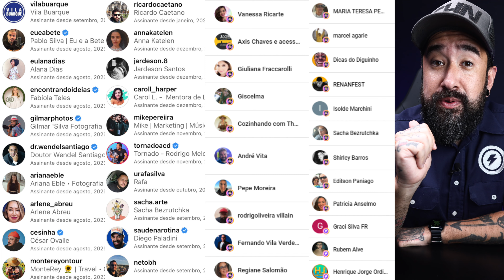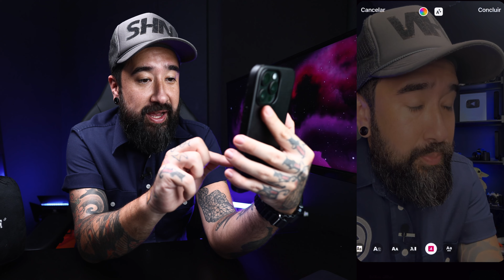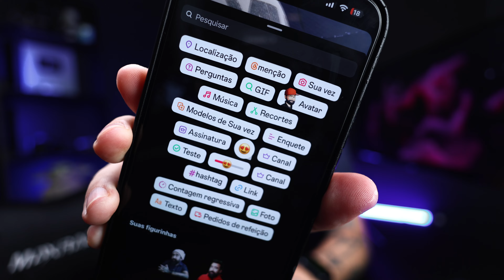Como fazer LEGENDAS com novo sticker do Instagram (tem um porém!)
🚨UPDATE: uma seguidora descobriu um jeitinho de usar o sticker nos stories! Olha o vídeo novo.

Olá, pessoal! Bem-vindos ao canal do Josmi. No vídeo de hoje, vou mostrar como usar o novo sticker do Instagram, chamado Legendas. Este recurso incrível cria legendas automáticas para os seus Reels, tornando-os mais acessíveis e envolventes.

Primeiro, vou mostrar como encontrar o sticker de Legendas na biblioteca de stickers do Instagram. Em seguida, vou demonstrar como aplicá-lo aos seus Reels. Você vai ver que é super fácil e intuitivo!

Além disso, vou compartilhar algumas dicas e truques para personalizar as legendas, incluindo como alterar a cor, o tamanho e a fonte das legendas para combinar com o seu estilo único.

Este recurso é uma ótima maneira de tornar o seu conteúdo mais inclusivo e acessível para todos, incluindo pessoas com deficiência auditiva. Também é útil quando as pessoas estão assistindo aos Reels em ambientes barulhentos ou silenciosos.

Então, se você quer aprender a usar o novo sticker de Legendas no Instagram Reels, não perca este vídeo. Vamos juntos tornar o Instagram um lugar mais inclusivo e divertido!